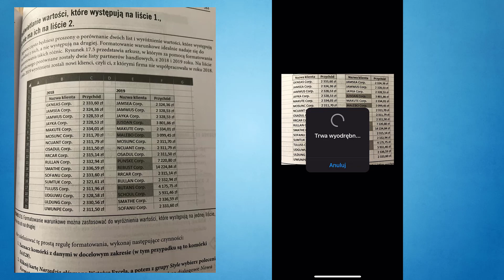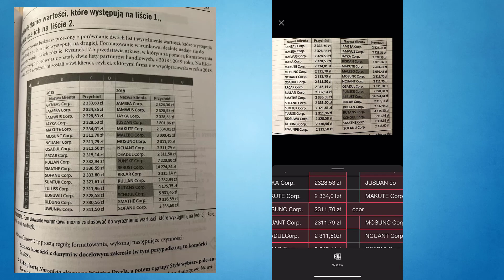Zamień tabele ze zdjęcia na tabelkę MS Excel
Aplikacja mobilna MS Excel umożliwia przerabianie zdjęć dokumentów na dane w programie.